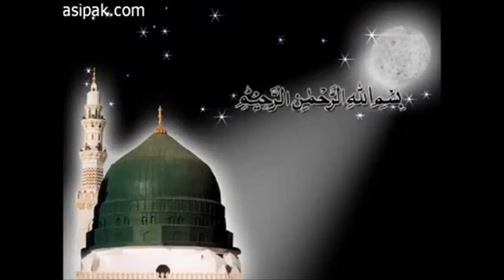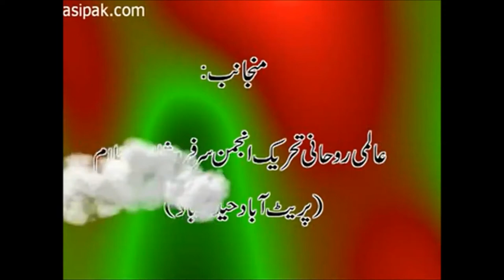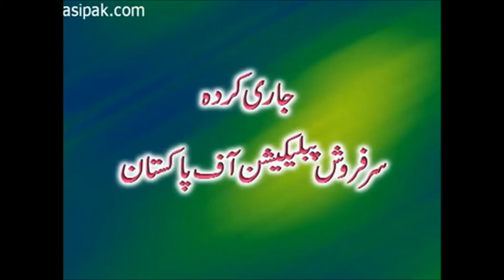entomical World|Batin Ka Jehan|Sarkar Gohar Shahi|Spiritualism|Sufism